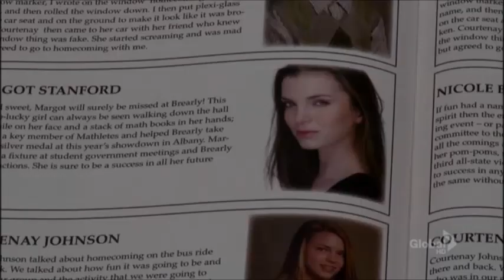Adam Driver as: WILL - The Unusuals S01E10 (2009) - All Scenes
Adam Driver's first role.